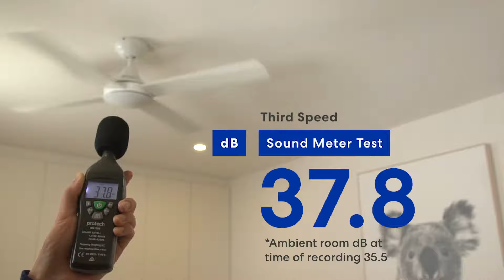Fanco Eco Silent DC Ceiling Fan Range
The Fanco Eco Silent DC ceiling fan is a quality, affordable, modern fan with four timber blades. The Eco Silent ceiling fan is a great living room and bedroom fan with options with or without light and two blade span options with a choice of a 48" or 52" diameter fan.

The Fanco Eco Silent can be used in both summer and winter with a reversible switch on the remote. This fan is a fantastic, highly rated Fanco model particularly for bedrooms at a budget price.